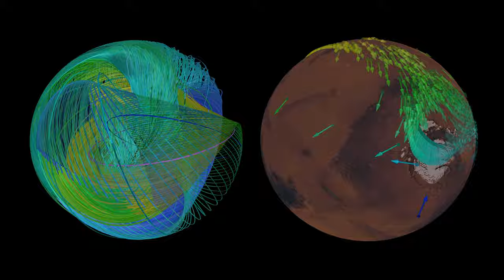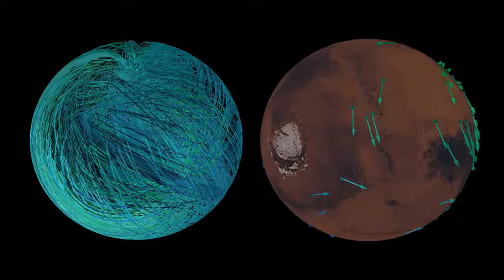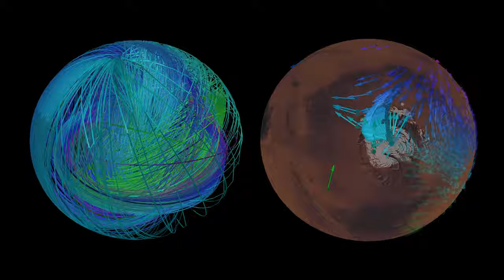Waving the Hopf Fibration with Grimes’ REALiTi (visualizer)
since this is no longer gonna be on the album, I’m releasing it as a special thank you to everyone in Singapore, KL, Manila, Jakarta, HK, Shanghai, Beijing, Taipei, Seoul, Osaka, Nagoya and Tokyo who came out to the shows!  It was an honor to play with a bunch of amazing bands and travel to places I would never otherwise be able to go

This song was never finished. its a demo from ~ the lost album ~, recorded early 2013.  i lost the ableton file, so its not mixed or mastered. i tried to doctor the mp3 into a listenable state, but it was poorly recorded in the first place and never meant to be heard by anyone, so its a bit of a mess haha.

Grimes

video directed/ edited by: Earendil
director of photography: Earendil
music written, produced, performed by: grimes

Associated vector bundles 🆚 Martians.
This is my second animusic of REALiTi from the Artangels album. Felt like didn’t do justice with that soundscape the first time around. To be honest, we were super excited to put physical waves into something very abstract and real, more real than our species anyway. Haha… Cant’t wait to share this with the other art angels! I love the fact that watching these objects people remember their high school teachings of math. That’s pretty sweet to hear whenever someone comments about how it relates to those subjects. This follows the relatively popular Kill V. Maim animusic starring the Hopf fibration and base.

This can be understood as the local representation of a connection 1-form on the Hopf bundle. Took the tangent bundle of the sphere and made an associated vector bundle. Associated bundles appear in discussions about the physical reality, be it General Relativity (GR) or the Standard Model (SM) of particles. In GR it is also known as local connection coefficients (gamma) for explaining where gravity comes from. In SM on the other hand, they call it the Yang-Mills field, which explains the electromagnetic field and the weak interaction in nuclear physics. Hope that this inspires you to find the portal. Shout out to Frederic Schuller for his great lecture on this topic.